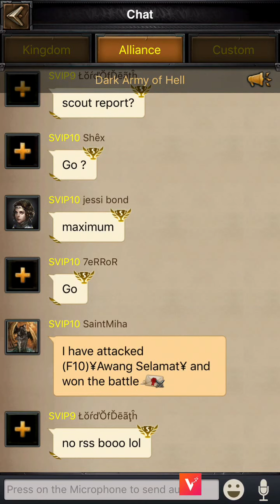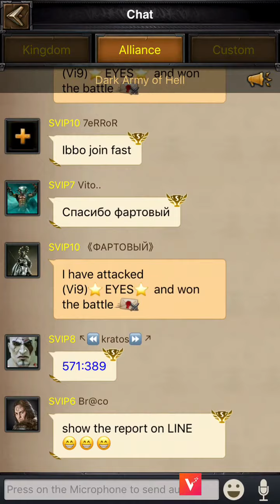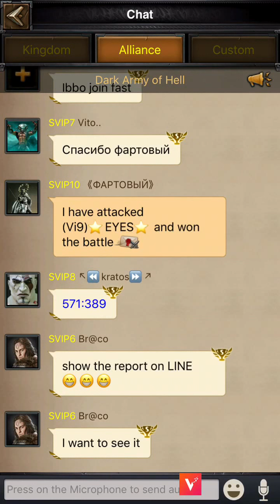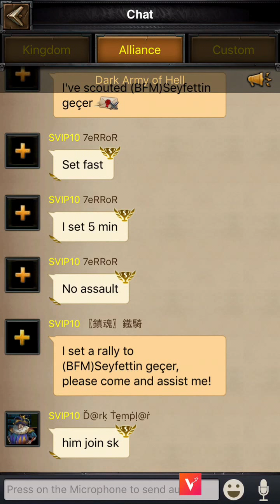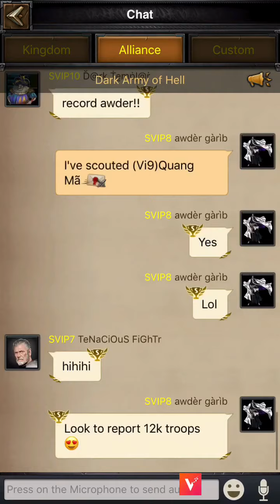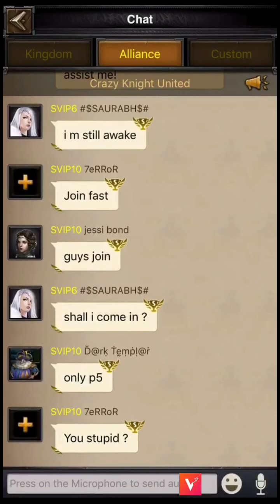Clash of kings k21 vs k1 23.9G points lol 😁😁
Please make your comment and like if you like it ✌️